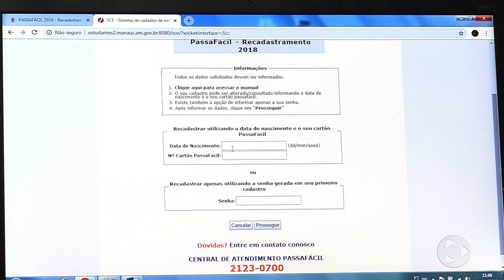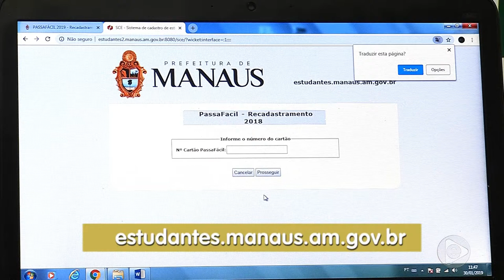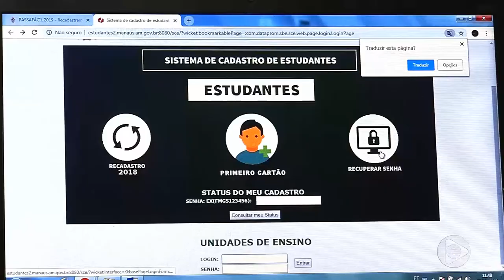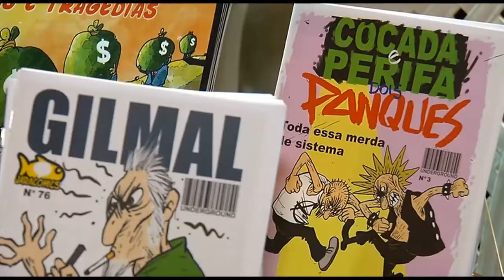Boletim Em Tempo (31.01.2019) 1º Bloco